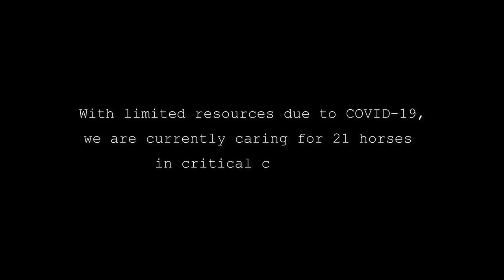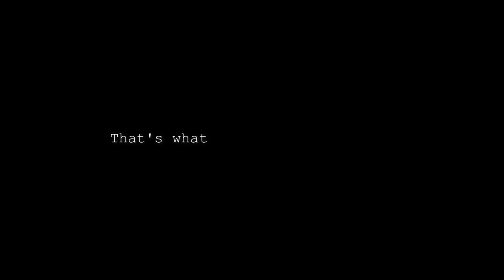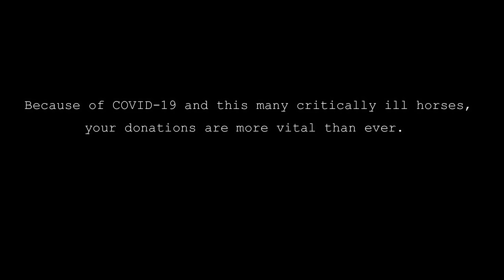21 Horses in Critical Condition at Days End Farm Horse Rescue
Donate to help 21 horses currently in rehabilitation at Days End Farm Horse Rescue! Your donation and dedication to suffering horses makes their recovery possible.

DEFHR.org